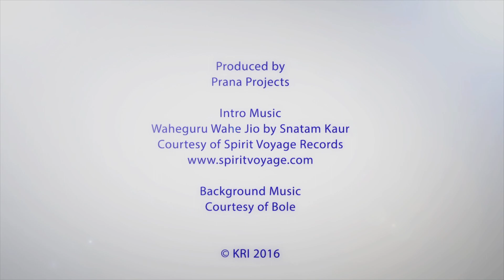KRI Message & Meditation of the Month from Nirvair January 2019